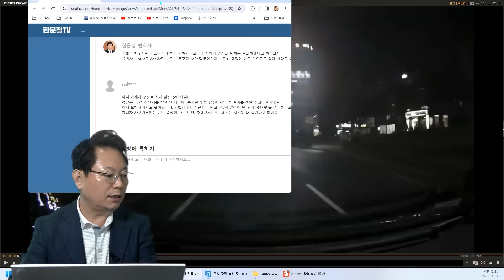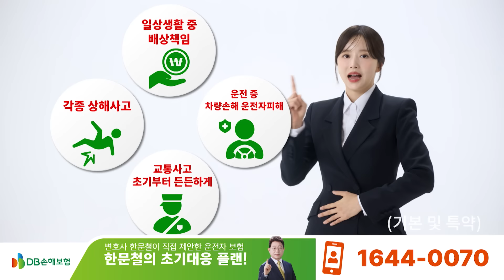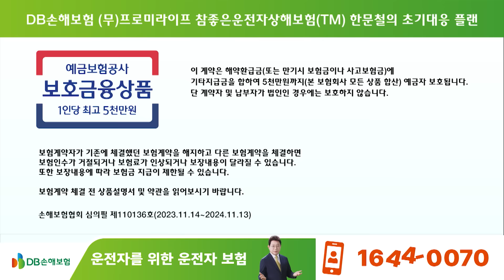20986회. 왕복 8차로 도로를 무단횡단으로 뛰어가던 사람을 친 사고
63281
240124 (수) 생방송 1부 #8
아무 생각 없이 그냥 걷다보니 무단횡단

야간에 블박차가 왕복 8차로의 큰 길을 녹색 신호에 정상적으로 직진하는데, 횡단보도를 빨간불에 뛰어서 무단횡단 하는 사람이 나타나 블박차에 충돌하는 사고.

왕복 8차선에서 횡단보도 신호를 지키지 않은 보행자와 차량의 사고

* 의견 *

- 무단횡단자가 보일 때 블박차와의 거리가 약 15미터 정도로 보입니다.
- 블박차의 시야에서는 횡단보도를 지나간 무단횡단자를 발견하기 어려웠을 것 같습니다.
- 무단횡단자 100% 과실이라는 의견입니다.
- 일단 블박차의 자동차 보험으로 치료는 할 수 있지만, 나중에 다 토해내야 합니다.
- 건강보험으로 치료를 받는 것이 현명할 것입니다.
- 만약 경찰이 벌점과 범칙금 부과하려하면, 거부하고 즉결심판 보내달라고 하시기 바랍니다.
- 블박차 잘못 없어야 옳습니다.